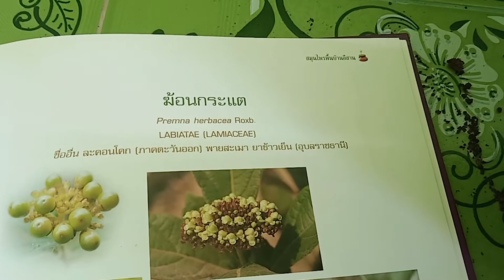[ วรากรสมุนไพร ] ฆ้อนกระแต ( หัวยาข้าวเย็นใต้ ชนิดที่ 2 )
หัวฆ้อนกระแต
ชื่ออื่น หัวข้าวเย็นใต้ ยาข้าวเย็น (อุบลราชธานี) ละครโคก (ภาคตะวันออก)
ชื่อวิทยาศาสตร์ Premna herbacea Roxb.
ชื่อวงศ์ Lamiaceae
            ไม้พุ่ม สูง 1-1.5 เมตร กิ่งมีขนสั้น สีขาวอมน้ำตาลหนาแน่น ใบเดี่ยว เรียงตรงข้าม รูปขอบขนานถึงรูปใบหอก ยาว 10-18 ซม. กว้าง 3-7 ซม. ปลายใบมน โคนใบรูปลิ่ม ขอบใบจักฟันเลื่อย ผิวใบด้านบนมีขนสั้นสีขาวอมน้ำตาลกระจายทั่วแผ่นใบ ด้านบนมีต่อมขนาดเล็กสีเหลือง และขนสั้นขึ้นบริเวณเส้นใบ ก้านใบ สั้นมาก ช่อดอก แบบช่อแยกแขนง ออกที่ปลายยอด กลีบเลี้ยง รูปถ้วย ยาว 2.3-2.6 มม. หลอดกลีบดอก ยาว 1.4-1.5 มม. แฉกกลีบเลี้ยง มี 5 แฉก ขนาดใกล้เคียงกัน รูปไข่ ปลายมน ขอบเรียบมีขนสั้น ผิวด้านนอกมีขนสั้นและต่อมสีเหลืองขนาดเล็ก ด้านในมีต่อมสีเหลืองขนาดเล็กหนาแน่น กลีบดอก สีเหลืองอ่อน แฉกกลีบดอก มี 4 แฉก รูปกึ่งปากเปิด ผิวด้านนอกมีขนสั้นทั่วไป ด้านในเกือบเกลี้ยง หรือมีขนสั้นขนาดเล็ก เกสรเพศผู้ มี 4 อัน ขนาดใกล้เคียงกัน ติดบนกลีบดอกสลับกับแฉกกลีบดอกที่ระดับเดียวกัน อับเรณู 2 เซลล์ รูปไข่แกมรี ยาว 0.4-0.5 มม. กว้าง 0.15-0.2 มม. แตกตามยาว เกสรเพศเมีย มีรังไข่รูปกลม มีรอยเว้าตื้น ผิวเกลี้ยง ผลย่อย รูปไข่ ยาว 3.5-4 มม. กว้าง 4-4.5 มม.
              ยาสมุนไพรพื้นบ้านจังหวัดอุบลราชธานี  ใช้  ราก ต้มน้ำดื่ม แก้ไข้ หรือเข้ายาแก้อัมพฤกษ์ อัมพาต
              ยาพื้นบ้านอีสาน  ใช้  ราก ผสมหัวข้าวเย็นเหนือ ลำต้นส้มกุ้ง เปลือกต้นสะเดาช้าง และลำต้นขมิ้นเครือ ต้มน้ำดื่ม แก้มะเร็ง ผสมลำต้นขี้เหล็กและลำต้นหนามหัน ต้มน้ำดื่ม แก้มะเร็ง รักษากามโรค ราก ผสมรากทองพันชั่ง และรากเล็บเหยี่ยว ต้มน้ำดื่ม รักษาแผลเรื้อรัง
              ยาพื้นบ้านภาคกลาง  ใช้  ราก ผสมลำต้นและใบทองพันชั่ง หัวข้าวเย็นเหนือ ลำต้นหรือรากเถาวัลย์ยั้ง ลำต้นข่อยน้ำ และลำต้นหรือรากขันทองพยาบาท ต้มน้ำดื่ม แก้มะเร็ง